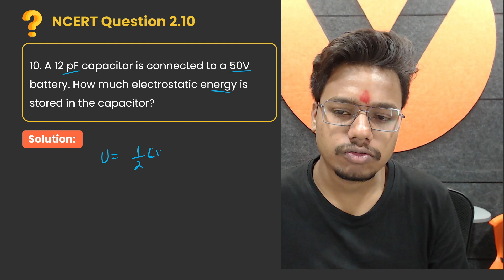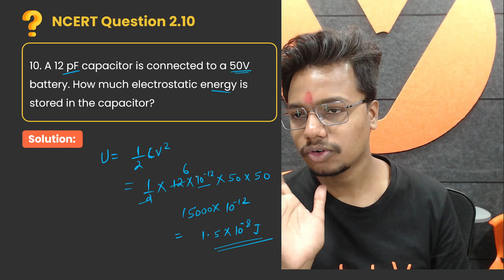Electrostatic Potential and Capacitance Class 12 Physics - NCERT EXERCISE 2.10| Vishal Kumar Sir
Question: 2.10

 A 12 pF capacitor is connected to a 50V battery. How much electrostatic energy is stored in the capacitor?

📚 Welcome to the ultimate learning experience! 🌟

In this video, Vishal Sir walks through a step-by-step breakdown of NCERT EXERCISE 2.10  from the Class 12 Physics chapter on electrostatic Potential and Capacitance

🚀 Stay ahead in your Physics journey with Vishal Kumar Sir's expert guidance. Watch this video now and ace your Class 12 Physics exams